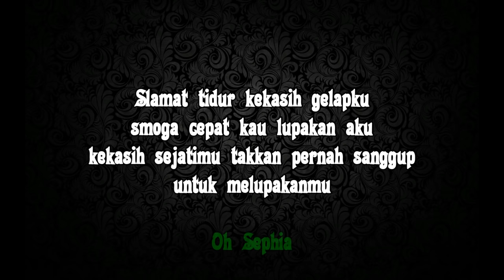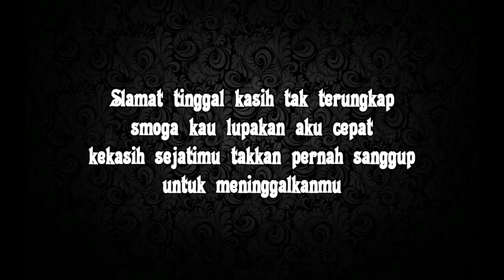Sheila on 7 - Sephia (lirik)